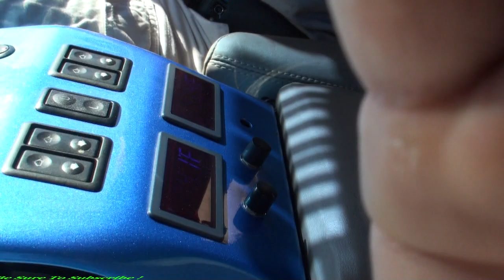"CAN'T BREATHE IN THAT TAHOE" SPRING FLING 2013 VID 6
MORE OF THE GOOD STUFF FROM SPRING FLING 2013, I JUST LET THE PEOPLE AND THE VIDEOS DO THE TALKING FOR ME =D

Headliner And Seats Done By Precision Window Tint Seats and Stuff In KNoxville, Tn

Alternators/Custom Bracket/Voltage Regulators- All Done By Mechman (5- 320s)

Batteries- XSpower (10- XP1000 16vs, 3 D3100 12vs)

All wire/Rcas by Tsunami

Sub amps - 5 Sundown Audio 4500s

Subs- 10 PSI Platform 3 Fully upgraded 18s with dual .35 coils

MIds/highs amps- 3 Sundown Audio 200.4s

Mids- 16 Sundown Audio Neo Pro 10s

Tweeters- 16 Selenium st350 supertweeters
Horns- 16 Selenium various sizE